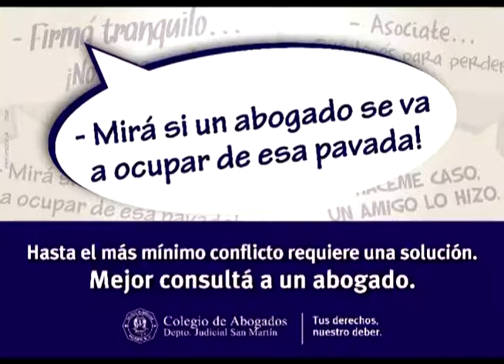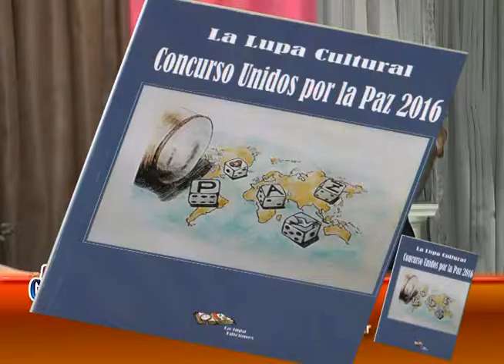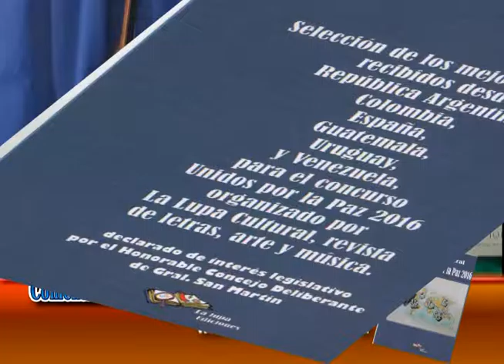Hacemos Comentarios T - 920 Programa 12 de Marzo 2017